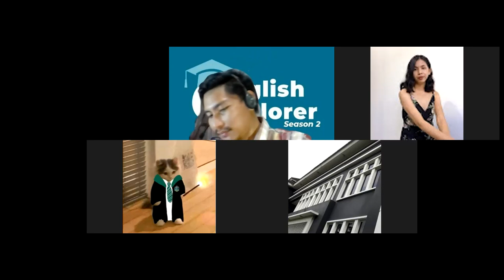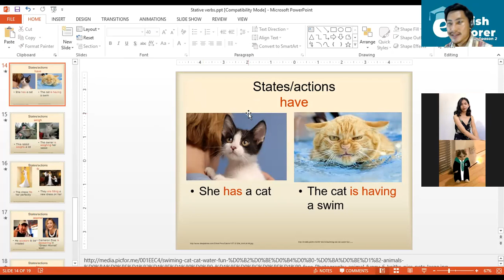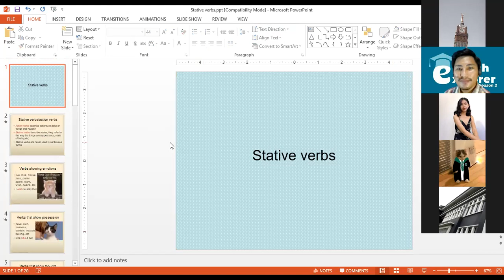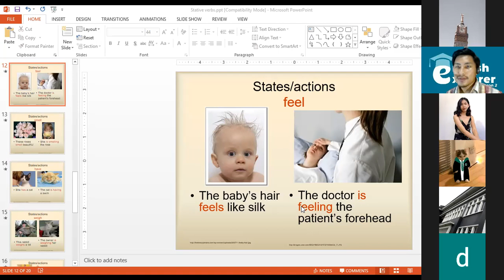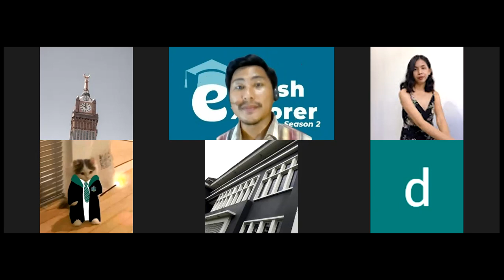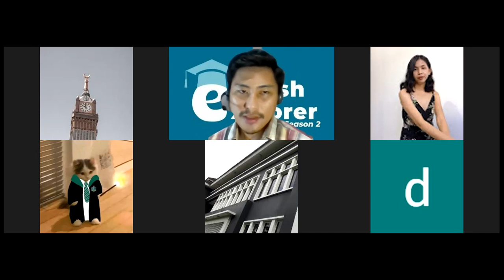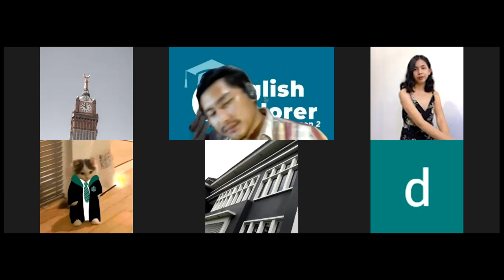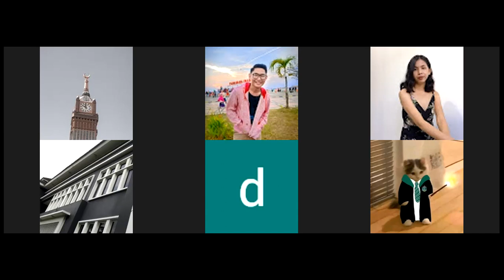Stative Verbs Explanation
Belajar bareng di kelas English Explorer